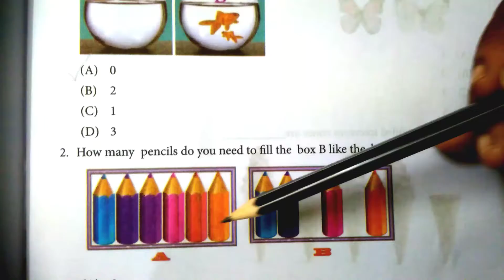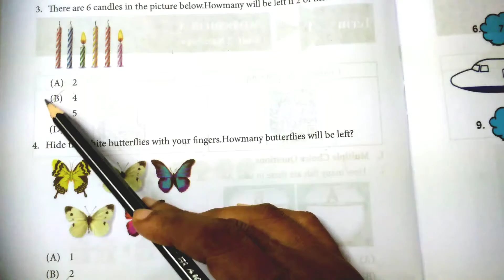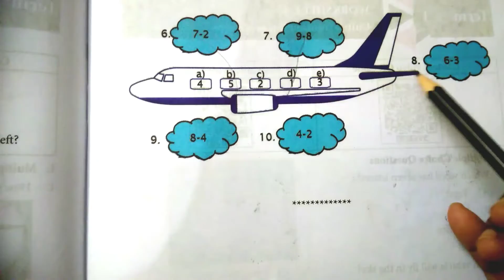Std 1/ Mathematics / Worksheet ~4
T.M.M.S,AirBagar